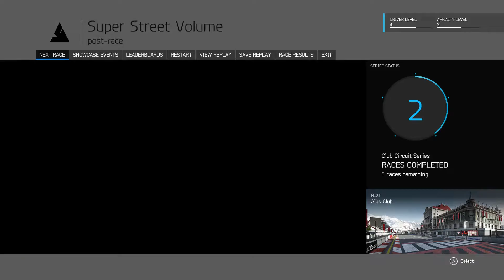SOME OF MY FAVORITES - Forza 6 #3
We're headed to some of my favorite tracks today after we get past one of my least favorites.

Questions, comments, ideas? Leave them below and I will get back to you guaranteed.